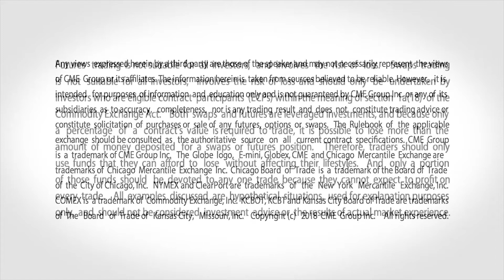July 17 Bonds Commentary: Larry Shover